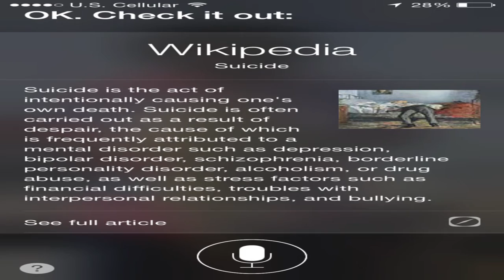SOCIETY AND SUICIDE IN THE WORLD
We going to talk about society and suicide. Its a crying shame how folks want to end the life because of society.